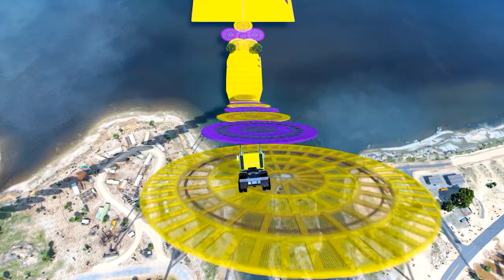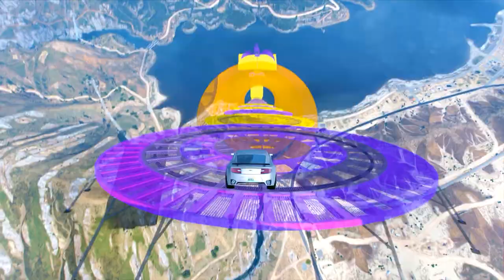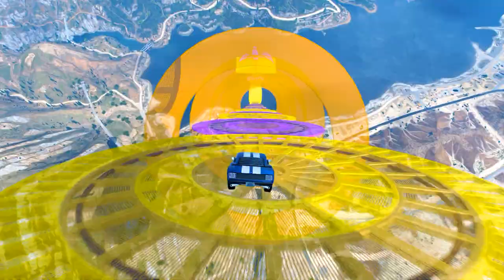555 555% Players Can't Handle the Speed on This GTA 5 Mega Ramp !